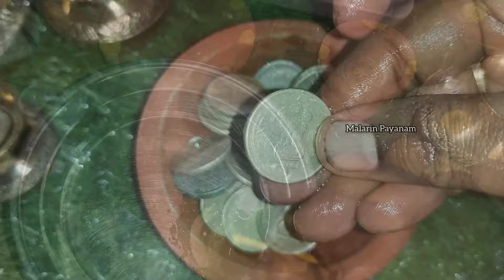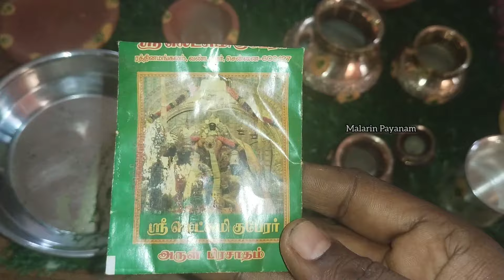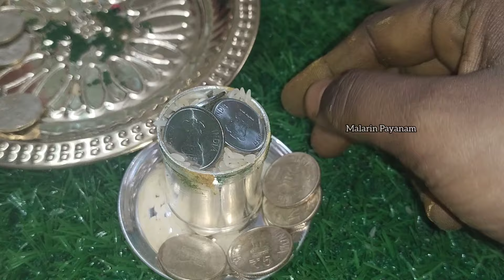செல்வம் கொழிக்கும் குபேர பானையில் போட்டு வைக்க வேண்டிய பொருட்கள்/லக்ஷ்மி குபேர குஞ்சம் வைக்கும் முறை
In this video, I have explained about the auspicious KUBERA KUNJHAM OR LAKSHMI KUNJHAM...YOU CAN KEEP IT PERMANENTLY IN THE POOJA ROOM...

பண வரவு அதிகரிக்கும் லக்ஷ்மி குபேர குஞ்சம் வைக்கும் சரியான முறை/ How to keep Lakshmi kunjam at home
குபேர குஞ்சம்: வீட்டில் பண மழை பொழியும் வழிபாடு..வறுமை நீங்கும், கடன் கரையும், செல்வ வளம் பெருகும்.

1. Copper Lakshmi Kubera Kuncham Set with 5 Silver Coated Flowers 5 Gold Coated Flowers 5 Lakshmi Gavvalu 5 Sri Phalalu 5 Red Guruginjalu 5 White Guruginjalu 5 Tamara Ginjalu 5 Gomathi Chakras Decorative Showpiece - 8 cm (Copper, Multicolor) Puja Article

2. Akshaya kubera Lakshmi Pot with 108 Pooja Coins - Laskshmi Kubera Yantra Small Size Coins - Green Coloured Pot with toughened Glass

3. Saraswati Gallery Gomti ..Chakra-5 Peeli/Yellow Kaudi ,Kodi,Cowrie-5,Laghu Nariyal-5,Kamal Gatta Seeds-5,Laal Gunja Rakt Gunja Chirmi Seeds-5 Pack of 25 Pcs Combo

4. Kubera Coins 11 For Pooja |Lakshmi Kubera Coins 11 Nos|Kubera Pooja Coins 11 Nos Brass Yantra (Pack of 11)

5. Set of 6 : Items- Laxmi Pooja Items- 11 pic gomthi

8. Copper Kubera Kuncham (7 cm)

9. Brass Water Pot - vaastu décor showpiece - puja Kalash –ganga jal Pot Set of 5 - Vintage Vessel

Hi Friends

This is a channel WHERE EVERYTHING IS CONNECTED.

Kubera panai benefits in Tamil Kubera panai uses in Tamil Kubera panai vazhipadu in Tamil Kubera panai vilakkam in Tamil / குபேர பானை பலன்கள்lakshmikunjam
செல்வம் செழிக்க குபேர பானை/ HOW TO MAKE READY KUBERA PAANΑΙ ΤΟ BECOME RICH /KUBERA PAANAI || TIPS & PROCEDURES / ON WHAT DAY SHOULD IT BE INSTALLED IN POOJA ROOM